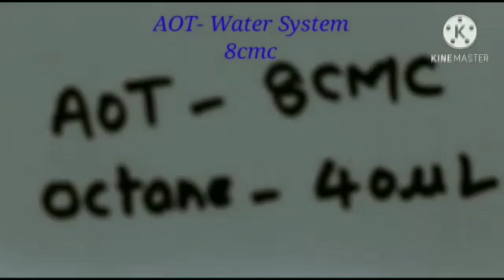Turbulent Flow with AOT and Oil